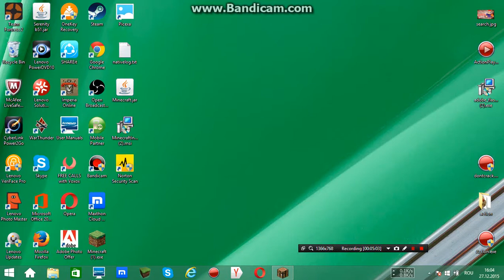Minecraft skywars dont boots challange!!! AM REUSIT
ip:play.addicted2.ro      Astazi am reusit sa castig cu o pacaleala   dar el a vrut sa ma omoare ca nu ma crezut si a dat fail cu perla      plz 5 like-uri     m-am chinuit o ora     La revedere!!!